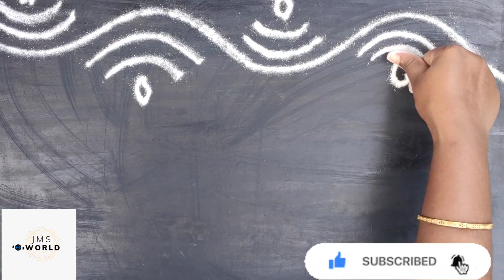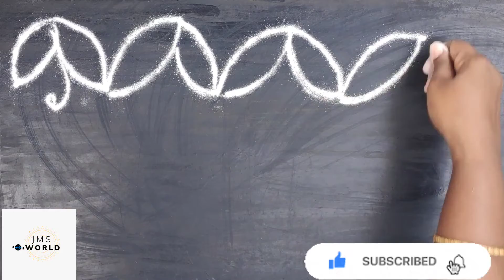4 Free hand Kolam borders | Easy Border Rangoli Designs | Simple Side Borders |Latest Border Muggulu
Hi Friends!!.

In this video we will learn how to draw simple traditional muggu or kolam.
It is our tradition to draw kolam in front of the house.
Drawing Kolam or Muggu or Rangoli  in front of our houses has many benefits.
In Occasions we draw kolam with colors, it can calm the minds of visitors who come to our house.
It is the way of ensuring their happiness during the entire event .
People believe that rangoli gives strength, generosity and also bring good luck, especially, when we draw in the entrance of our house.

Here I am sharing my Muggu or Kolam or Rangoli designs.

This channel is about Art, Rangoli designs, Cooking, Craft and travelling.

THANK YOU ALL SOOO MUCH!!